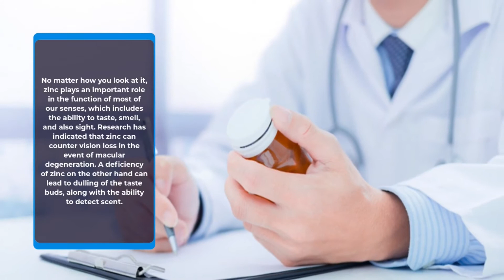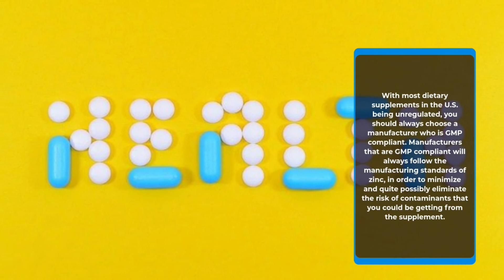ZINC SUPPLEMENTS FOR YOUR BODY # 76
1 Weight Loss And Management Goals
3 La Reveuse Smoothies Blender with 18 oz. Sports Bottle

Welcome everyone to a new series where we take a deep look at every known vitamin type and its importance, every advantage that they provide and how to get them. I hope you enjoyed our last series of superfoods if you did then welcome to this new series. If you haven’t watched the last series you are missing out on a lot go and watch it, I hope you enjoy it. This time around we look at some of the vitamins known to human beings, let's learn together during this wonderful time.

Here is a short exhortation that I tracked down the most supportive while changing into better dietary patterns. I trust this video will assist you with making good dieting somewhat simpler and significantly more pleasant for you. Figure out how to simplify food replacements to eliminate undesirable fats, salt, and sugar. Little changes with large rewards, for a better you. A solid plate is a simple method to control parcel sizes. Fill a large portion of your plate with non-boring vegetables, one quarter with lean protein, and one with entire grains for a good dieting plan. Heaps of various things influence how solid we are, including we are "Super Foods" that are extraordinary for your heart. These quality food varieties are known to help forestall and battle malignant growth, coronary illness, and other conditions. Focusing on little that we eat and how dynamic we are. Food has an enormous influence in keeping us solid thus we need to ensure we're eating an assortment of food sources to get the appropriate nutrients and nutrients. These and simple changes make smart dieting more sensible and supportable for a significant stretch.